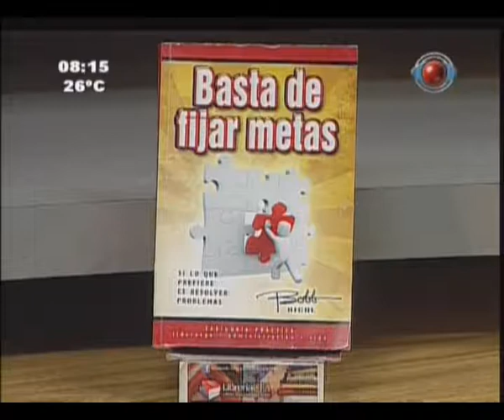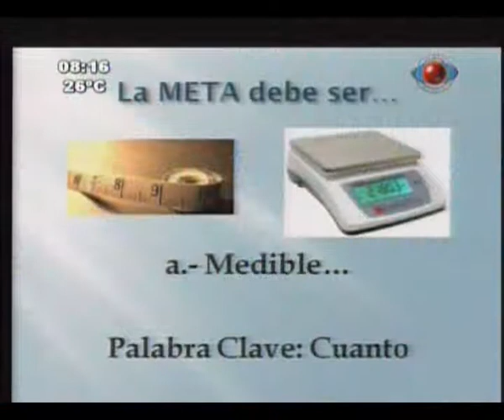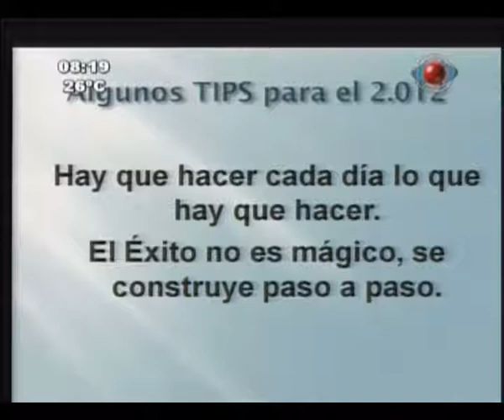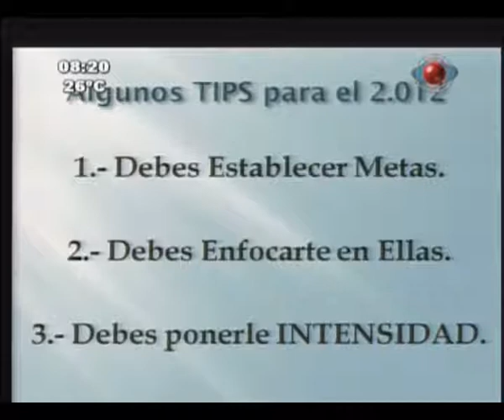HACIA DONDE ESTAS YENDO PARTE 2